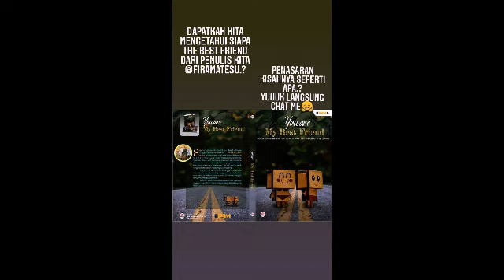PUISI BAGI PEJUANG YANG MELANGKAH SENDIRI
dalam hidup kita pasti pernah merasa hal seperti ini di ledeki di bully ini lah dunia